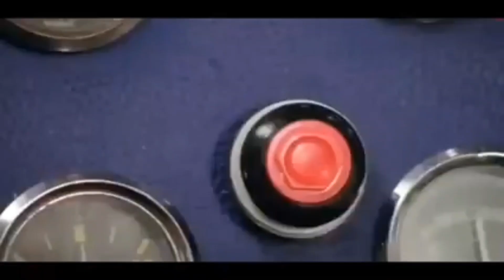Ghar Ka colar Fan Bana Liya | Mini Electretion | Pakistani Family Vlogs | New Vlog | Home Tour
"Hamara Pakistani Family Vlog Apko Hamari Daily Life Ki Jhalak Dikhata Hai. Humari Family Ki Masti, Khushiyan Aur Choti Choti Baatein Share Karta Hai. Desi Culture, Traditional Recipes Aur Fun Moments Ka Mazza Lena Na Bhooliye.

PakistaniFamilyVlog
PakistaniFamilyVlog
DesiVlog
DailyLifeVlog
FamilyFun
PakistaniCulture
DesiRecipes
FamilyMoments
VlogLife
PakistaniLifestyle
TraditionalLiving
FamilyVloggers
FamilyLife
FamilyAdventures
FamilyBonding
FamilyLove
PakistaniTraditions
DesiLifestyle
CulturalHeritage
FamilyActivities
DesiFamily
PakistaniDailyLife
FamilyTime
VloggersLife
DesiFood
PakistaniCuisine
FamilyTogetherness
FamilyJourney
PakistaniVloggers
FamilyExperiences
DesiTraditions
PakistaniHomes
DesiCooking
FamilyEntertainment
PakistaniCommunity
FamilyHappiness
DesiCelebrations
PakistaniFestivals
FamilyGoals
DesiFamilyLife
FamilyBlogger
DesiCulture
PakistaniVlogs
FamilyStories
FamilyJoy
DesiLiving
FamilyMomentsTogether
DesiVlogging
PakistaniFamilyLife
FamilyMemories
DesiMoments
FamilyAdventuresVlog